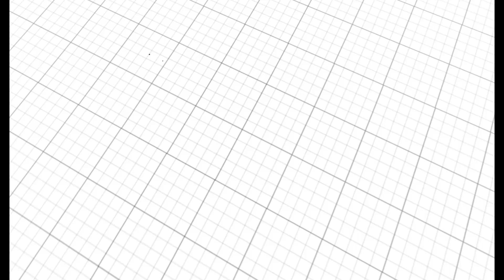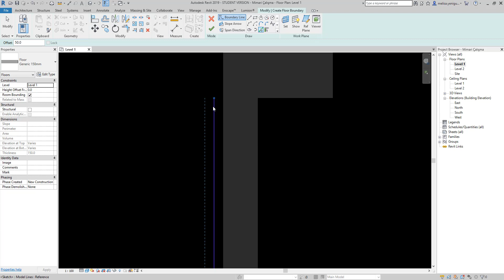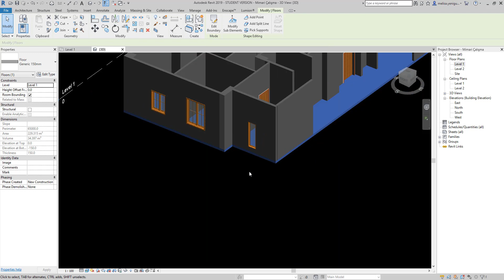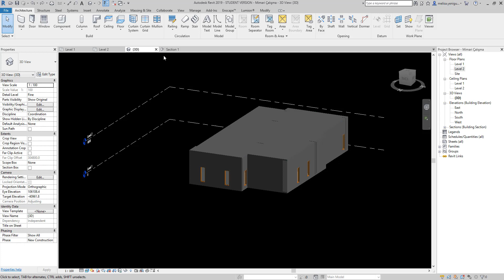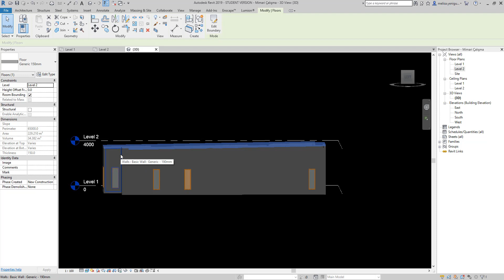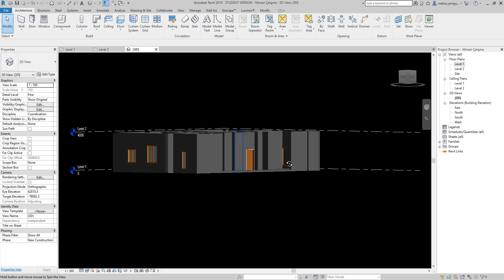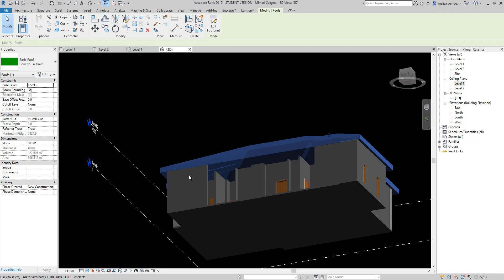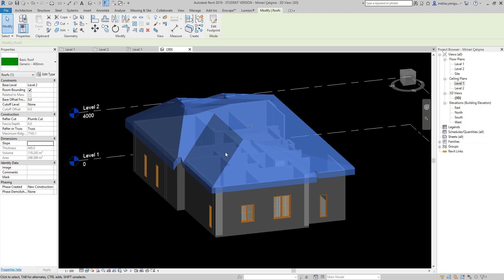Yeni Başlayanlar İçin - Revit Döşeme , Asma Tavan ve Çatı Çizimi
Herkese Merhaba,
Bu video da revit  döşeme , asma tavan ve çatı çizimi hakkında bilgiler verdim.
Yeni başlayanlar için gerekli bilgileri vermeye çalıştım.
Önceki videolarda revit arayüz tanıtımı , revit duvar çizimi , revit kapı  pencere çizimi , revitte sık kullanacağımız modify , revit aks kolon çizimi ve revit mimari proje çizimi konularından bahsetmiştik.
İzlemek için oynatma listesini açabilirsiniz.
İyi Seyirler.